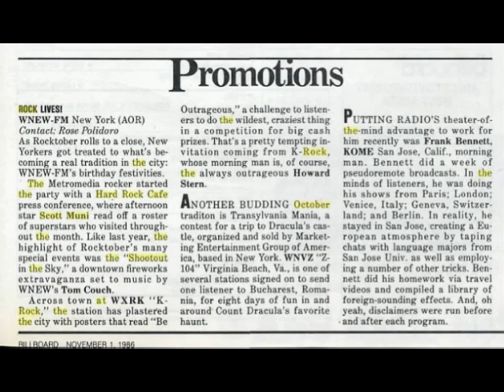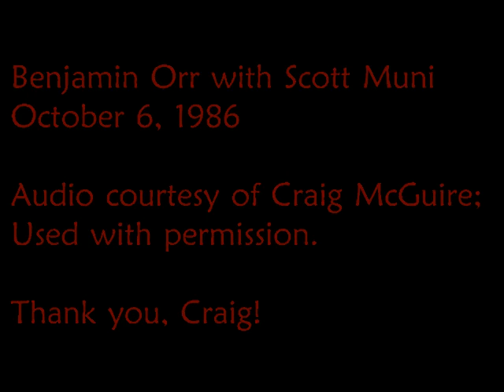Benjamin Orr interview: WNEW, 1986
In October of 1986 Benjamin joined DJ Scott Muni at the Hard Rock Cafe in New York for a brief interview, and our dear friend Craig was on the scene!

Ben was one of maybe 6 people that were part of the program that day. Craig just barely had time to phone a friend and ask her to record the live interview as it was broadcast on the radio before he himself was up to ask Ben a question. Craig also had the presence of mind to snap a few photos and get Ben's autograph. I'm so thankful that he unearthed this audio and shared it with us!

This video is being uploaded as a supplement for my blog about Benjamin Orr.

I've also started a blog dedicated to Elliot Easton.